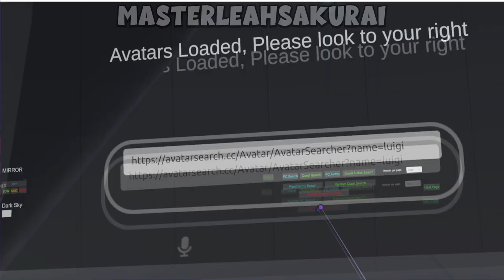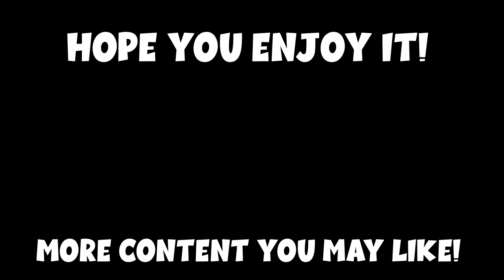VRChat Funny moments W/ Friends - MLS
yo Blue is laggin, hold on!!